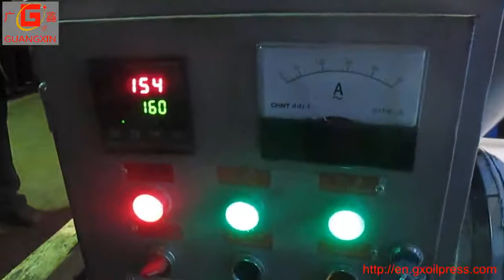YZYX95B squeezing palms